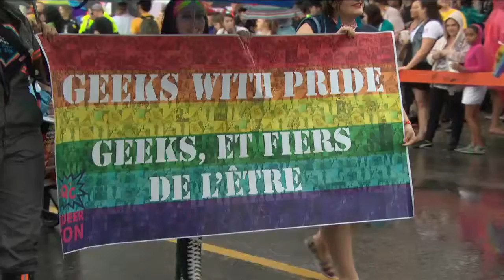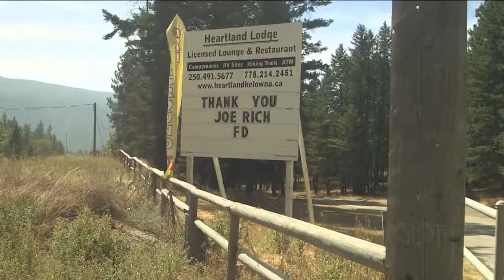CBC The National Video (2017-08-27) - Residents Return Home But Not Out Of The Woods